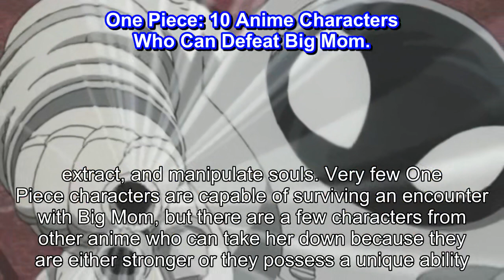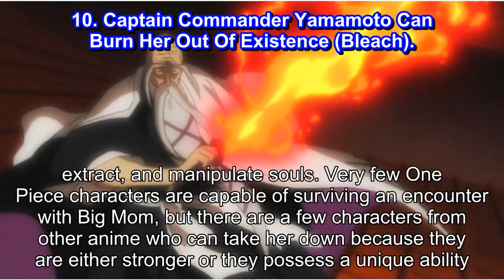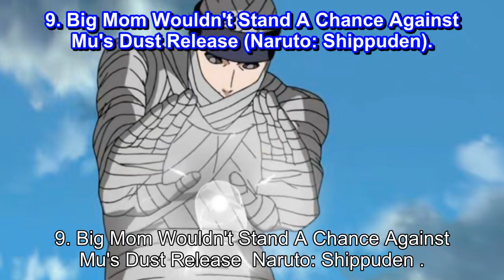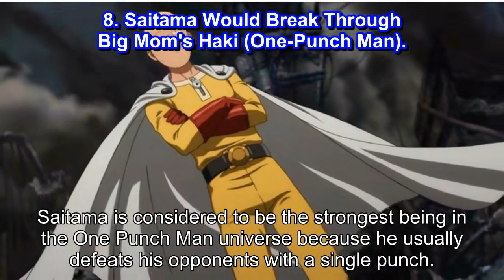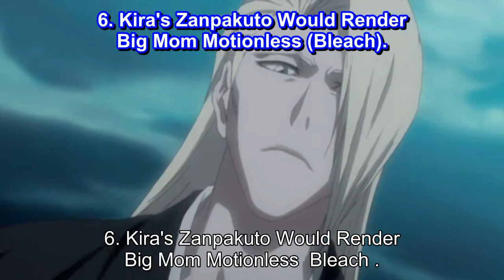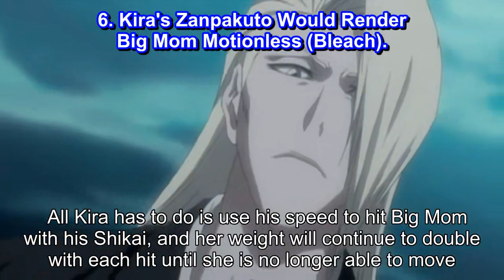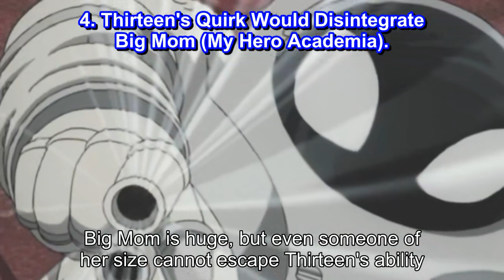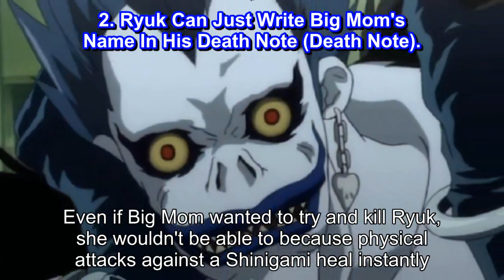One Piece: TOP 10 Anime Characters Who Can Defeat Big Mom